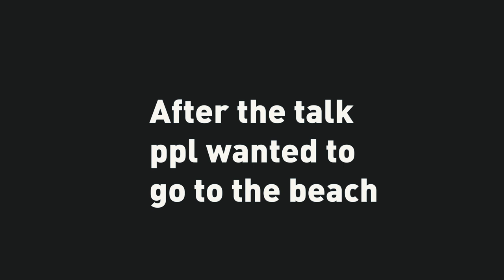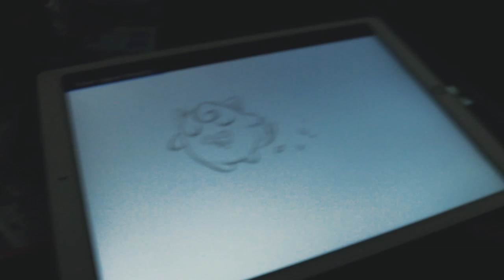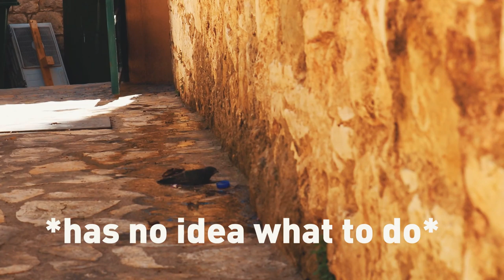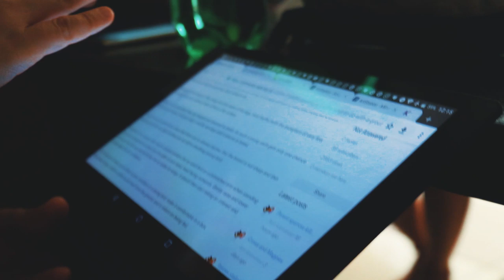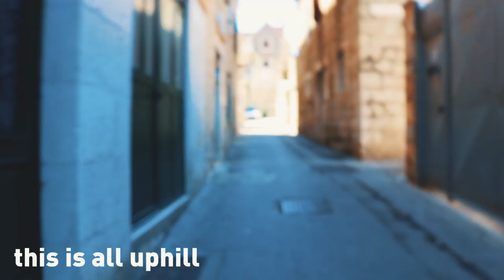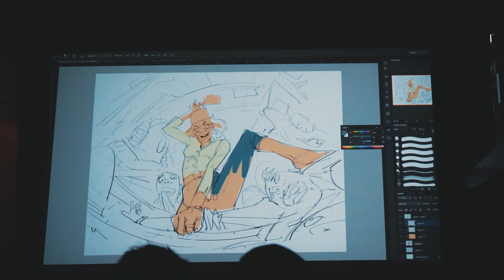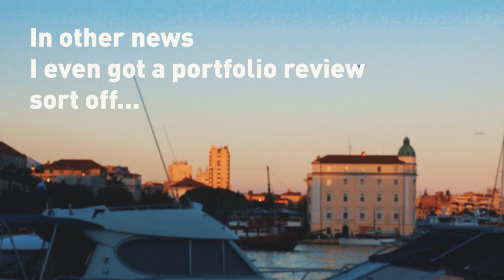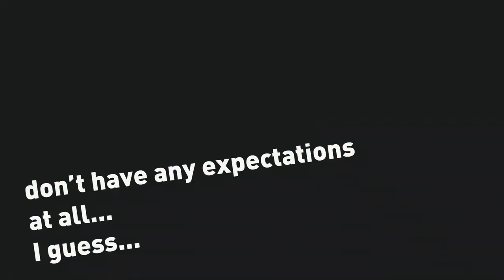A weird retelling of IFCC 2019 - A digital art event vlog I guess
The independent festival of creative communication or also IFCC was moved from Zagreb to Split this year.  A lot of things had to change because of that and me no like change... well no atually I do. The event was still awesome, it was just different from what I was expecting and I had to adjust :)

▶ Equipment/ Software

//Gamemaking
Clickteam Fusion, Gamemaker, Adobe Photoshop

//Art Making
Adobe Photoshop

//Film-Equipment
Cannon EOS 750D
//Video Editing
Adobe Premiere